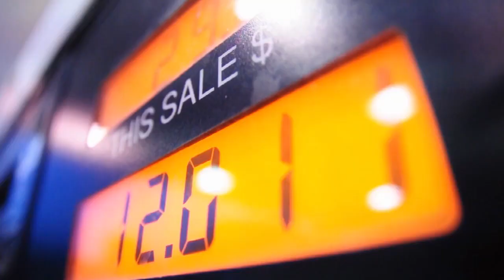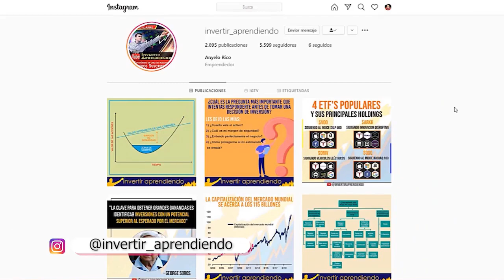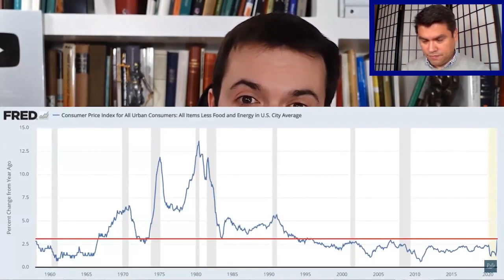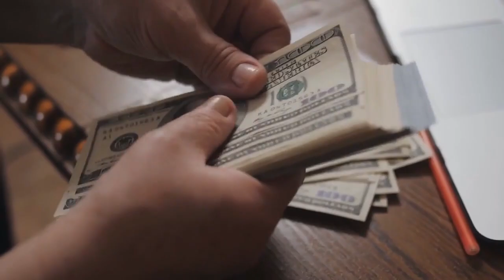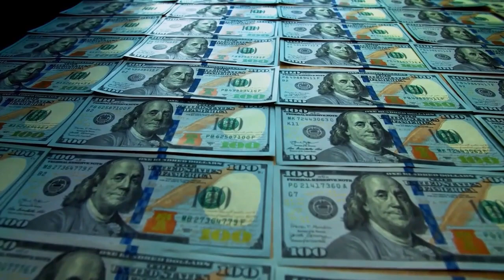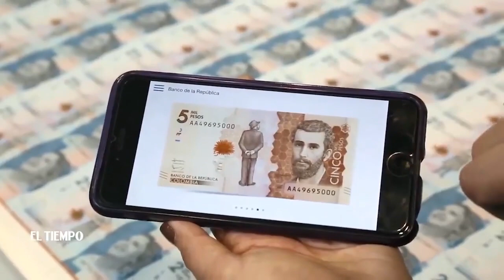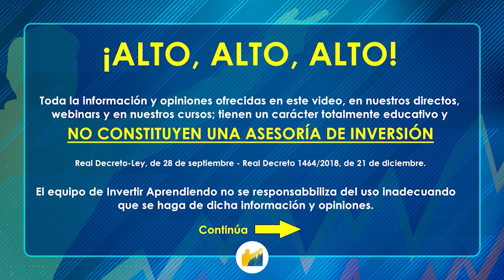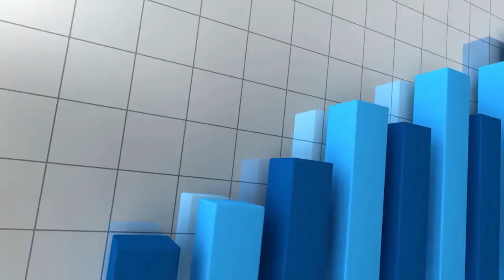💥HIPERINFLACIÓN EN EEUU: Como PROTEGERTE de la Inflación que se Viene ⚡⚡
▼ABRIR▼ Las ALARMAS están encendidas sobre la INFLACIÓN en EEUU.

VÍDEOS SUGERIDOS
10 Consejos de TRADING y de Inversión del CREADOR del DOW JONES y del ANÁLISIS TÉCNICO (Teoria Dow)